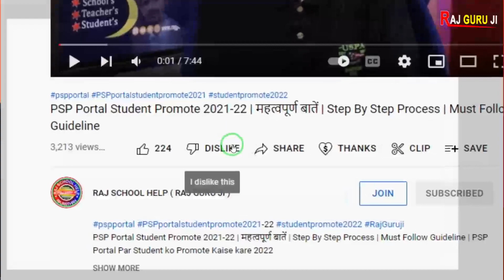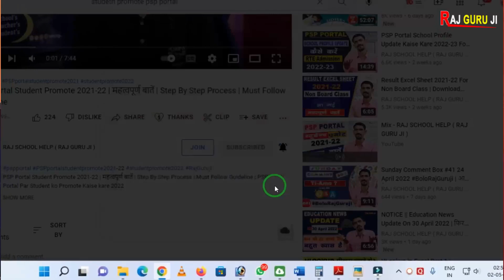YouTube Give a New Facility on our Channel For You | अब कर लो जो करना है